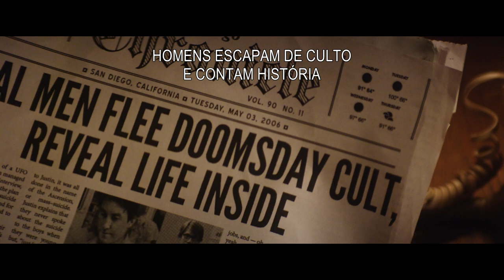- Trailer Oficial UCI Cinemas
O Interminável - Cinema BOLD - Em exibição nos cinemas UCI a 31 de Outubro.

TODOS OS MESES UM FILME SURPREENDENTE EM EXCLUSIVO NOS UCI CINEMAS

DIARIAMENTE À MEIA-NOITE, TODAS AS QUINTAS-FEIRAS ÀS 21H30 E DOMINGOS ÀS 19H00

CINEMA BOLD. AINDA NÃO VIU TUDO.

É com imenso prazer que anunciamos a parceria com a Cinema BOLD, uma marca da distribuidora Alambique, já a partir de Outubro, para a exibição em exclusivo em Lisboa e Porto nos UCI CINEMAS.

A BOLD foi criada com o objectivo de conseguir que alguns dos mais arriscados e inovadores filmes do panorama cinematográfico da actualidade possam chegar ao público português de uma forma coerente e continuada e, simultaneamente, ser um território de experimentação aberto a todas as novas tendências que marcam os nossos tempos.

Apesar de reconhecer as alterações à forma como as audiências procuram ter acesso ao que querem ver, um dos focos principais da Cinema BOLD sempre foi a experiência da sala de cinema sendo muito importante o nosso compromisso para com o grande ecrã.

Desta forma, os UCI CINEMAS são assim o parceiro ideal para dar continuidade a este projecto, permitindo que todos os meses, o público possa descobrir nas melhores condições possíveis, algumas das mais surpreendentes propostas cinematográficas a estrear em Portugal.

Sempre um filme por mês, com sessões diárias à meia-noite, todas as quintas-feiras às 21h30 e domingos às 19h00.

O Ciclo continua com O Interminável onde dois irmãos, Justin e Aaron, recebem uma mensagem misteriosa que os leva a visitar o culto do qual escaparam em crianças.

Quando começam a ocorrer eventos e fenómenos perturbadores, os irmãos são forçados a perguntar-se se as crenças do culto sobre o sobrenatural poderão afinal não ser totalmente inventadas, e se, agora que regressaram, conseguirão voltar a escapar.

Justin Benson e Aaron Moorehead, criadores dos aclamados filmes “Resolution” e “Spring”, realizam e protagonizam este conto “Lovecraftiano” acerca de irmandade, a perda de autonomia, e o mau hábito que a História têm de tender a repetir-se.

Título original: The endless
Data: 2017; Origem: Estados Unidos da América; Género: Thriller, Terror, Ficção Científica; 111 Min.; M/14
Realização: Justin Benson, Aaron Moorhead
Argumento: Justin Benson
Produção: Snowfort Pictures, Pfaff & Pfaff Productions, Love & Death Productions (LDP)
Distribuição: Cinema BOLD - Alambique
Elenco: Aaron Moorhead, Justin Benson, Callie Hernandez, Tate Ellington, Shane Brady, Lew Temple, Kira Powell, David Lawson Jr., James Jordan, Emily Montague, Peter Cilella, Vinny Curran, Ric Sarabia, Glen Roberts, Josh Higgins